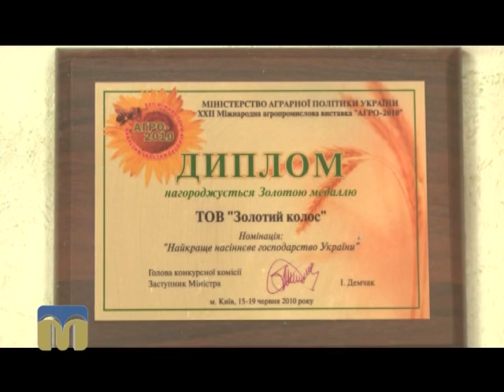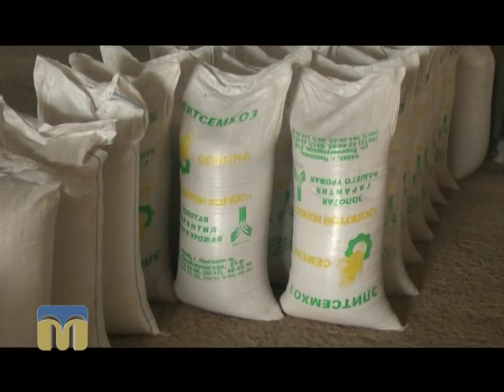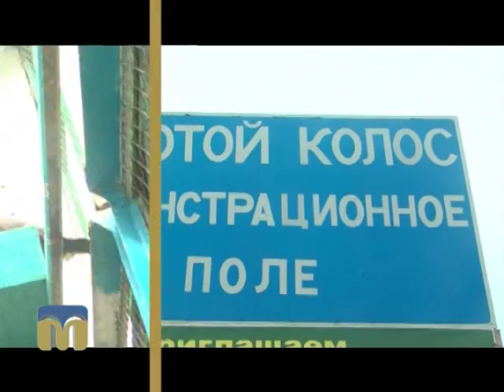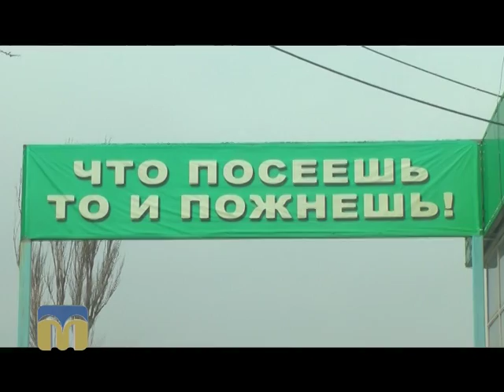Південні лани. ТОВ "Золотий колос" 01.03.2016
Проблеми та перспективи інноваційної діяльності ТОВ "Золотий колос" у програмі “Південні лани”.